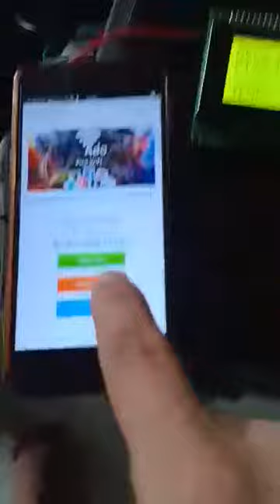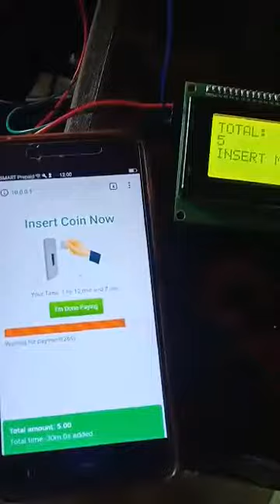Piso Wifi ADO Serial Connection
Piso Wifi ADO Serial Connection with On Screen Instructions. Custom Board.